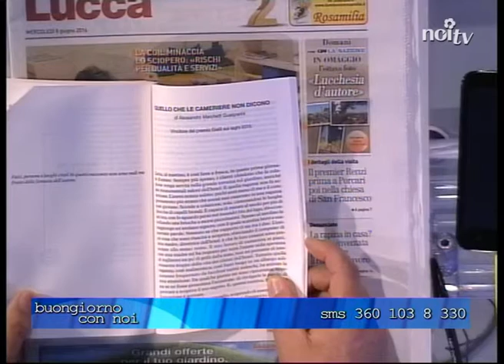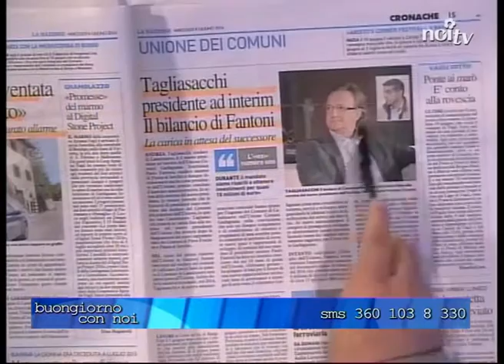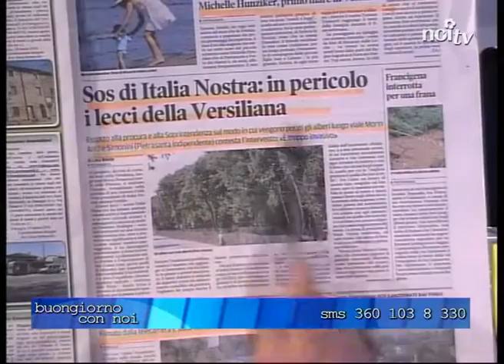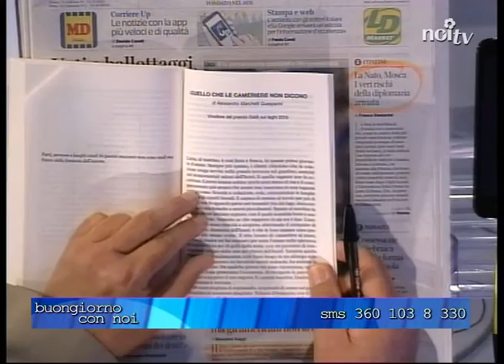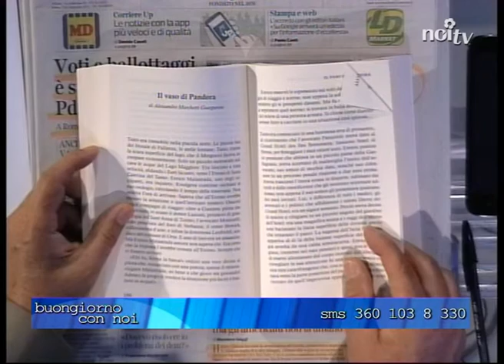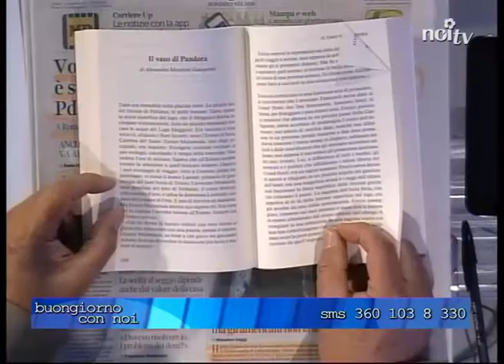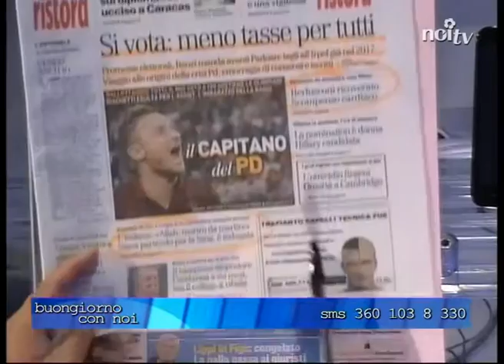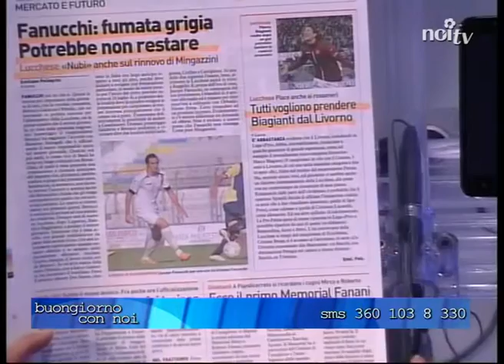Buongiorno con noi 8.6.16 - ospite Alessandro Marchetti Guasparini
Ospite della puntata di mercoledì 8 giugno il giovane scritotre di Castelnuovo Garfagnana, autore del romanzo breve giallo "Quello che le cameriere non dicono".---

NoiTv